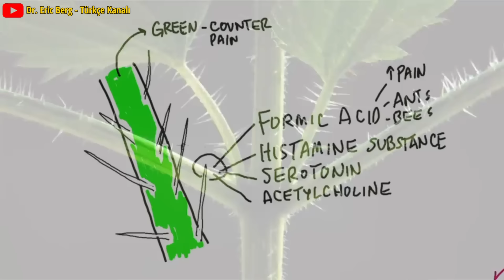Artrit (Romatizma, Eklem iltihabı, Kireçlenme ve GUT) için En İyi Yabani Ot | Dr.Berg Türkçe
Artrit için en iyi çare şu anda arka bahçenizde büyüyor olabilir.

0:00 Giriş: Artrit ağrısını hafifletin
0:14 Artrit için en iyi çare
1:46 Artrit için ısırgan otu nasıl kullanılır
5:28 Enflamasyon ve ağrı için oruç tutma hakkındaki videoma bakın!

Bugün artrit için en iyi çareyi paylaşacağım. Bu bitki muhtemelen arka bahçenizdedir ve artrit, kas ağrısı veya eklem ağrısına büyük ölçüde yardımcı olabilir.

Artrit için en iyi bitki ısırgan otu. Tam olarak nasıl olduğunu bilmiyoruz, ancak ısırgan otu iltihabı ve ağrıyı azaltmaya büyük ölçüde yardımcı olur.

Isırgan otu yenilebilir ve çok miktarda besin içerir. Ancak artrit için topikal olarak kullanmayı deneyebilirsiniz. Zaten yakınınızda büyümüyorsa, ek satın almak yerine ısırgan otu yetiştirmeyi düşünün.

Isırgan otu kökü ayrıca prostat büyümesine yardımcı olmak için kullanılabilir ve yapraklar histaminleri azaltmaya yardımcı olmak için kullanılabilir. Isırgan otu ayrıca doğal bir aromataz inhibitörü görevi görür, bu nedenle çok fazla östrojeni olanlar için harikadır.

Dr. Eric Berg DC Biyo:
56 yaşındaki Dr. Berg, Sağlıklı Ketozis ve Aralıklı Oruç konusunda uzmanlaşmış bir kayropraktik uzmanıdır.  En çok satan Sağlıklı Keto Planı kitabının yazarıdır ve Dr. Berg Nutritionals'ın direktörüdür.